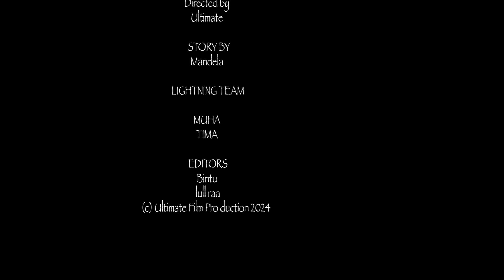TILL ETERNITY | EP01 | A Rich Boy Fall's for a Poor Local Girl in School | LATEST 🇬🇲GM English Film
🇬🇲 © Gambia 2024
TILL ETERNITY | FA FANDULLA ||  A Rich Boy Fall's for a Poor Local Girl in School ,The mum refuse to approve their Relationship